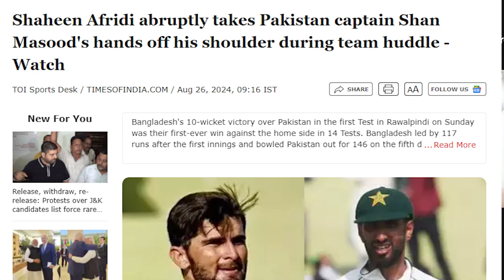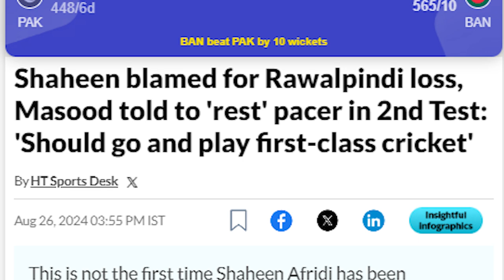Mamu's Shiksha, our defeat, Bangladesh's win! india pakistan bangladesh cricket imrankhan #2024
My maternal uncle, Faiq Raza Ansari, a keen cricket observer and critic, seems to have shared a thoughtful and measured perspective on how to handle defeat, especially in the context of Pakistan's recent loss to Bangladesh in the first Test. It's often difficult to accept a loss, particularly when emotions are running high, but his advice likely stems from a place of wisdom and experience, particularly in the realm of cricket.
Coming from India but residing in Muscat, Mamu Ji's understanding of the game and its unpredictable nature allows him to see beyond the immediate disappointment. His lecture wasn't just about the match itself but about the broader life lesson of maintaining composure in the face of setbacks. In cricket, as in life, every loss is an opportunity to learn, regroup, and come back stronger.
By drawing on his extensive knowledge of the game, he likely emphasized that cricket, with all its uncertainties and challenges, mirrors the ups and downs we face in life. The principles of accepting defeat, which he imparted to me, go beyond sportsmanship—they are about resilience, patience, and the ability to view losses as part of a larger journey rather than as endpoints.
His message might have been particularly impactful, given my deep connection to cricket and the significance of such matches. While it's natural to feel disappointed, his guidance could serve as a reminder that true strength lies in how we handle those disappointments. Accepting defeat gracefully, without letting it diminish their passion or enthusiasm, is a mark of maturity and insight—qualities that he, with his wealth of experience, likely wished to pass on to me.
In moments like these, it's important to reflect on the wisdom shared by those who have been through similar experiences. Faiq Ansari's advice might help see the broader picture, not just in cricket, but in how one approaches challenges in general.